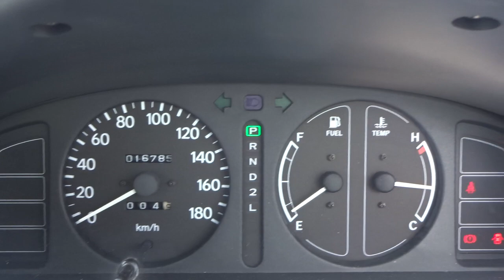Corolla Sedan XE SALOON LOW MILEAGE! VERY CLEAN! 18083A